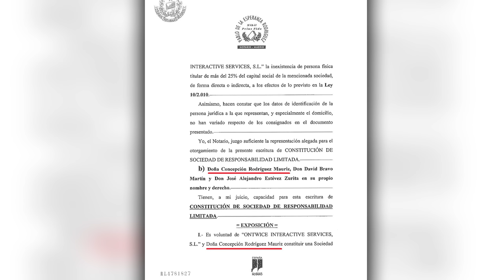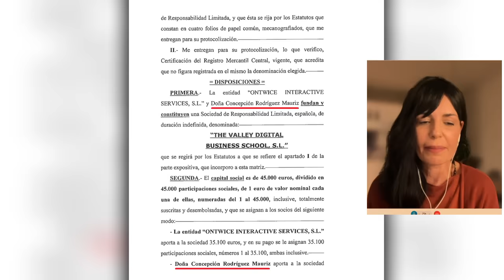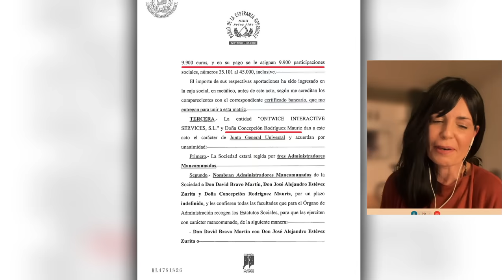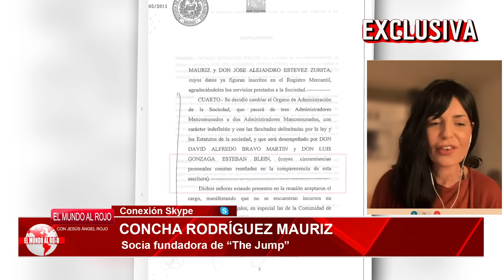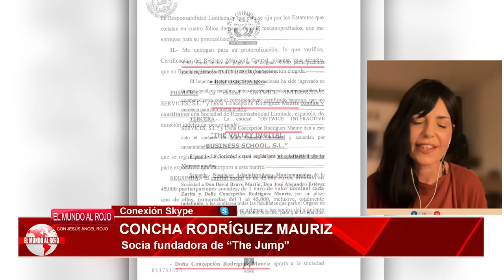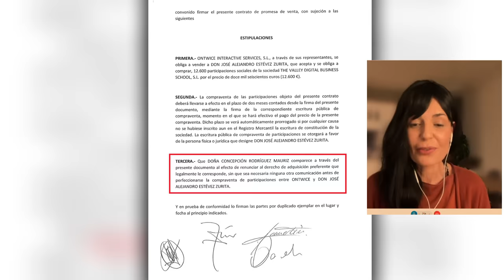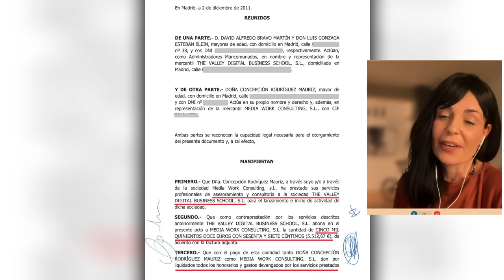🔴EXCLUSIVA🔴 CONCHA RODRIGUEZ DESVELA COMO LOS SOCIOS DE BEGOÑA GÓMEZ LE "BIRLARON" SU EMPRESA🔴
¡No te pierdas esta exclusiva entrevista con Concha Rodriguez, donde revela cómo los recomendados de Begoña Gómez le "birlaron" su empresa! ¡Solo en DistritoTV!🔴distritotv